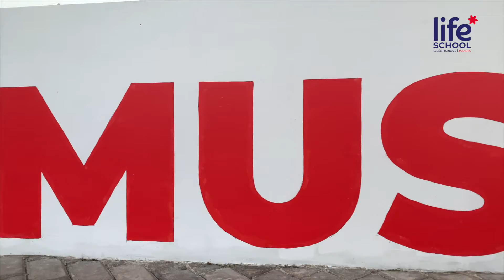Life SCHOOL ⎟Lycée Français de Jakarta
Nouveau nom, nouveau logo, nouvelle identité visuelle pour le Lycée Français de Jakarta. Au revoir LFJ, place à life SCHOOL! Bravo aux équipes pour le travail remarquable. C'est le résultat final de plusieurs mois de travail et d'échanges avec les différentes instances de l'établissement.